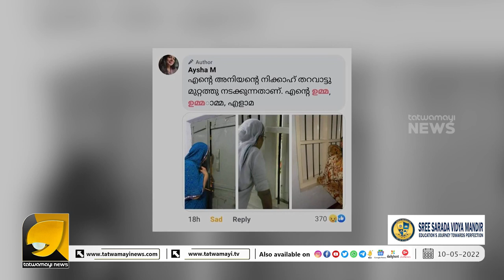പ്രവാചകന്റെ മുടി ആണെങ്കിലും അത് ബോഡിവേസ്റ്റ് ആണെന്ന് പറഞ്ഞ ഒരു പിണറായി ഇവിടെ ഉണ്ടായിരുന്നു ?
സമസ്തയൊക്കെ ഇപ്പോൾ താലിബാൻ മോഡൽ ആയോ? അതോ ഇതാണോ യഥാർത്ഥ മതം?| SAMSTHA